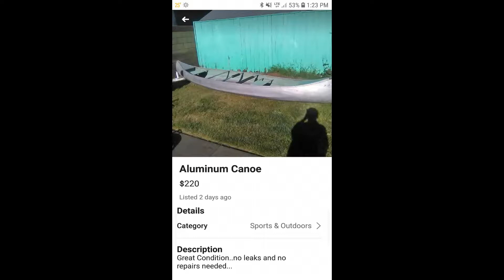old aluminum canoe Sea-Nymph